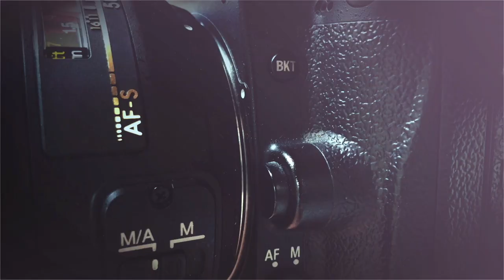TWiP 554 - Talking Photo Gear with LensRentals.com!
In this episode, I’m joined by Drew Cicala and Roger Cicala of Lensrentals.com. Considering the rapid pace of new gear releases and the increasing gear-lust of photographers everywhere I figured it might be time to do an impartial and honest show focused on the “truth” about photography gear.

LensRentals.com  are uniquely positioned to speak truth from experience after having rented out literally thousands of photo-related gear items. They can speak to not only the overall quality of most gear available today, but also durability over time, patterns, and other important factors.

We also discuss a brand new show we’re collaborating on… the rebirth of the TWiP All About the Gear show in collaboration with LensRentals.com!